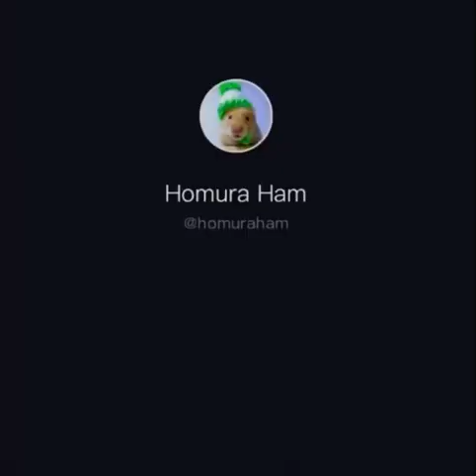4 minutes of TikTok hamster videos😂🤍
Hopefully these videos are better than my last ones and I won’t get as much hate as I did last time. I understood you were trying to educate me on what proper hamster care is but it was getting out of hand I appreciate you trying to help me tho and I am very thankful and hopefully I can wake up to some positive comments🤍💜if some of these videos still contain any bad or hurtful actions I will remove them clips out of the video and be left with a positive and happy audience🐹